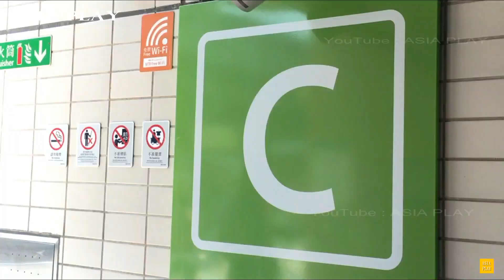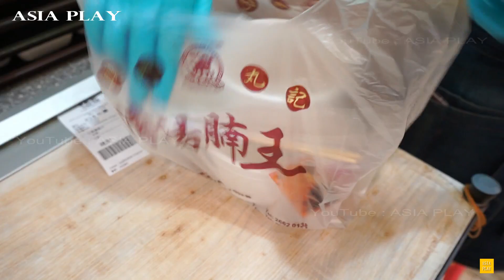爽口彈牙 即包即煮#雲吞鮮甜美味 一粒一啖停不下來/HongKongfastfood Wontons noodles fresh&springy, ready-to-boil#澳門丸記清湯腩王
澳門丸記清湯腩王 ( Macau Maru Kee Clear Soup Pork Belly King )
沙田石門安群街3號京瑞廣場1期地下G02號舖
Shop G02, G/F, Phase 1, Kings Wing Plaza, 3 On Kwan Street, Shek Mun, Sha Tin